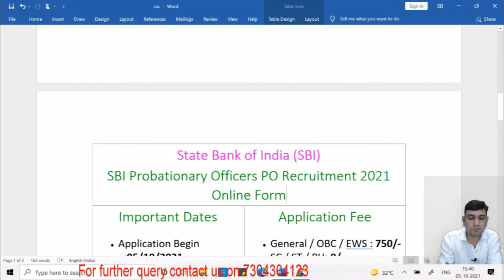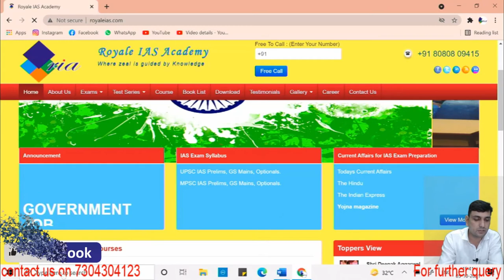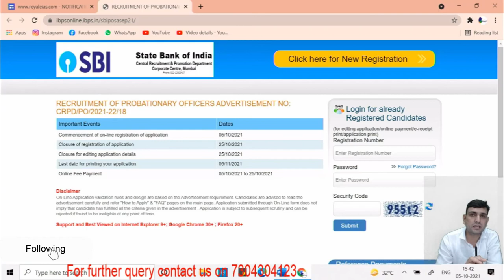BIG EMPLOYMENT NEWS | State Bank Of India SBI Probationary Officer PO Recruitment 2021 Online Form